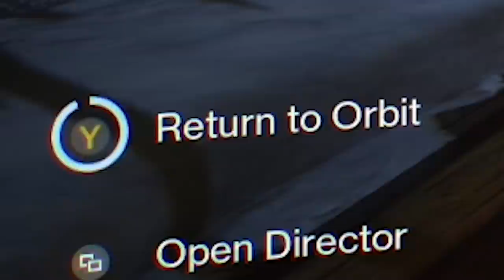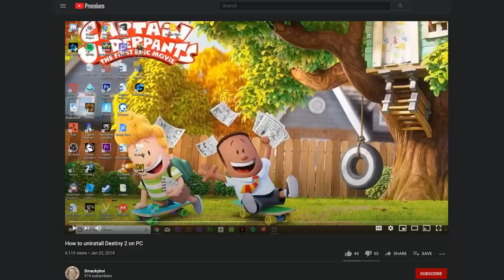TOP 1% CLOUDSTRIKE PLAYS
📦Send Me Something!! 📦
3316-A South Cobb Dr.

IMPORTANT SOCIAL LINKS!  ⬇️🔥⬇️🔥⬇️🔥⬇️

[Social Media]